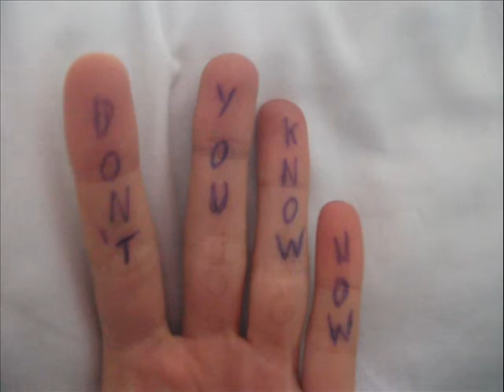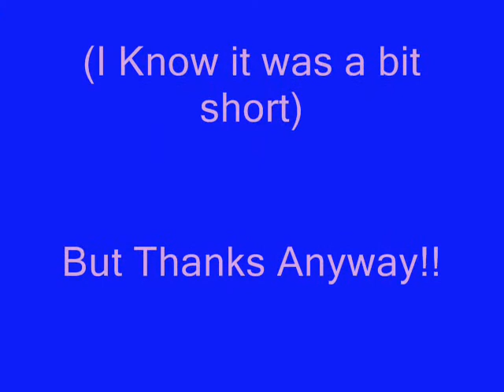P.Y.T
A video we made in memory of the one and only MJ, one of us is a huuuge fan!!

Hope You like, it was alot of fun to make,
Thanks!!